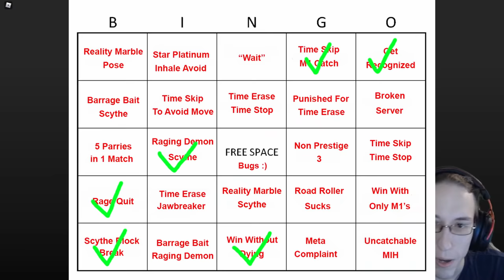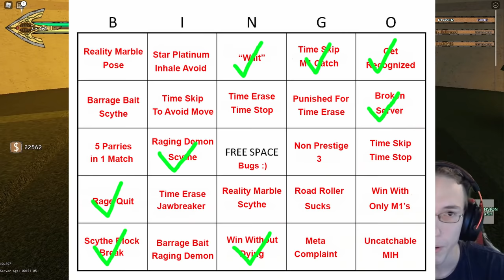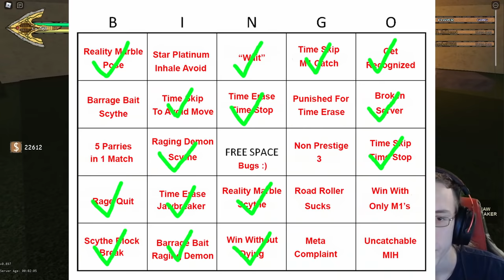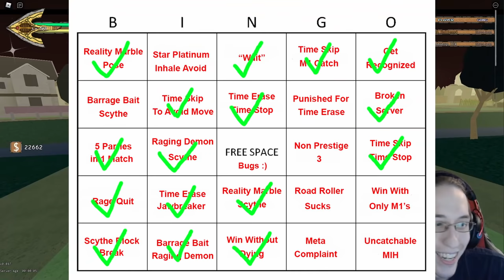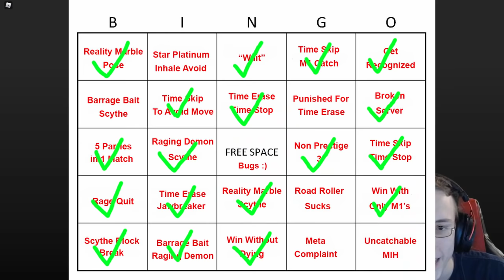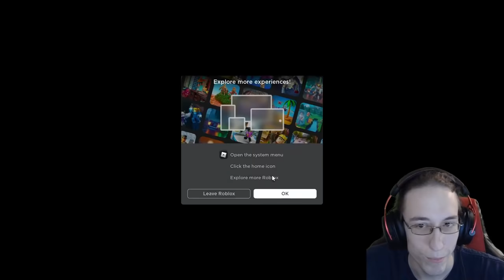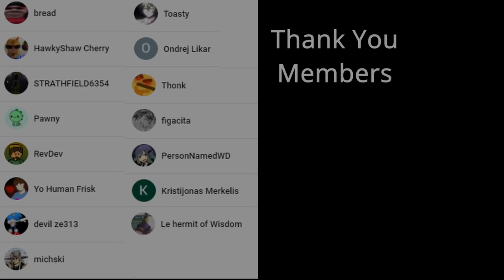[YBA] KCR Bingo!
KCR has no moves